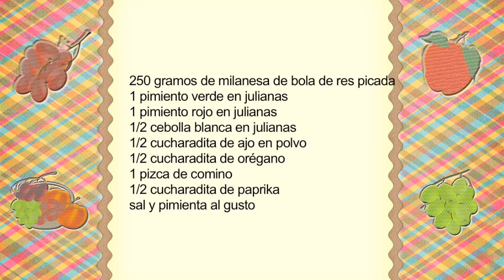cena ligera, rápida y muy rica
Uno de los principales tips que nos dan cuando queremos bajar de peso, es la clásica regla "NO COMAS NINGUN CARBOHIDRATO DESPUÉS DE LAS 6:OOPM" es por ello que les traigo una excelente opción que les va a ayudar a sentirse satisfechas a la hora de cenar y que les ayudará a cuidar su figura y su peso.